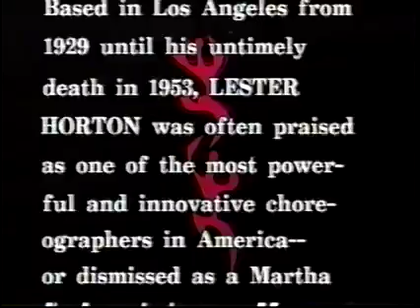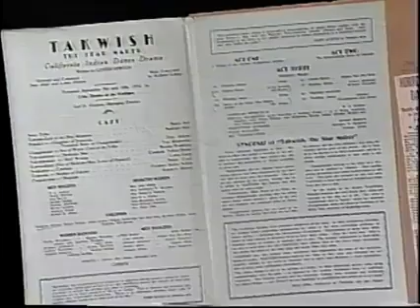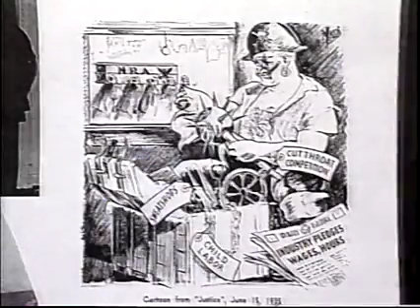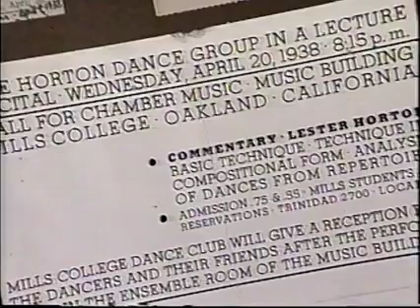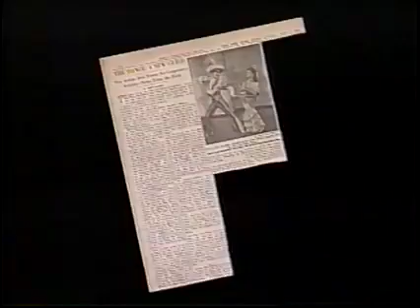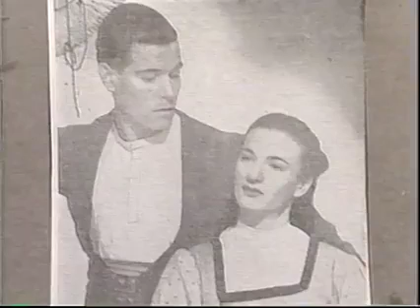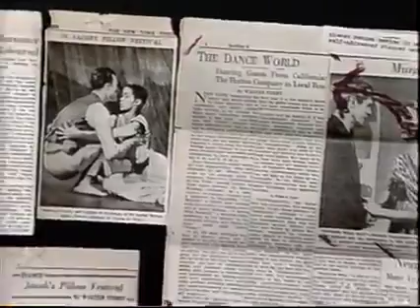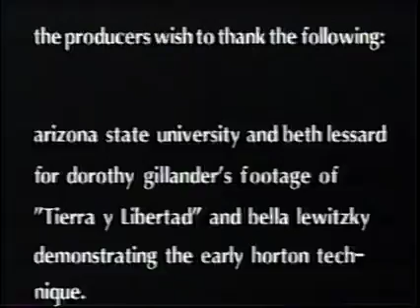Lester Horton: Genuis on the Wrong Coast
MICHAEL MEDCALF
Associate Professor of Theatre & Dance
Head of Dance
University of Memphis

MFA, University of Iowa, 2013